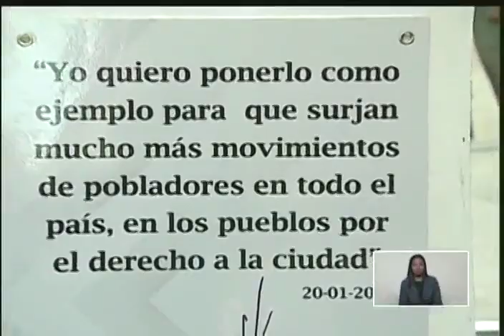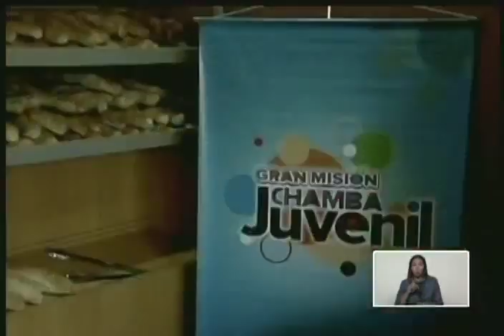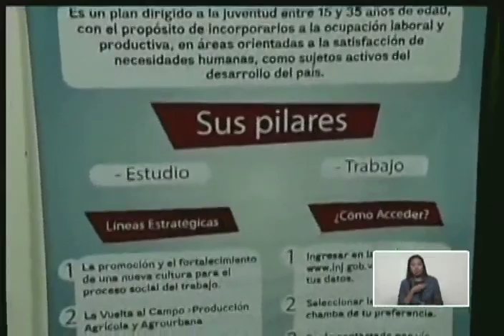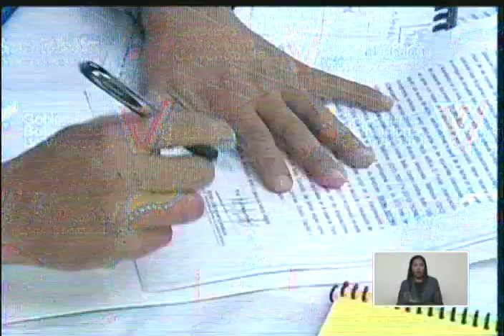Presidente Maduro, acto por la Gran Misión Vivienda Venezuela, 16 mayo 2019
Evento completo transmitido en cadena nacional de radio y televisión. Urbanismo Amatina en la parroquia Antímano, Caracas.